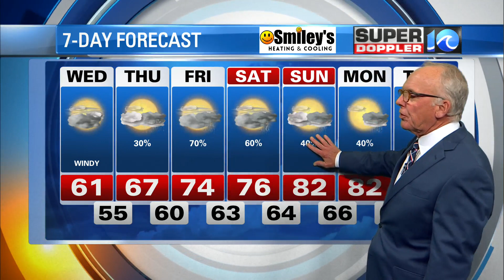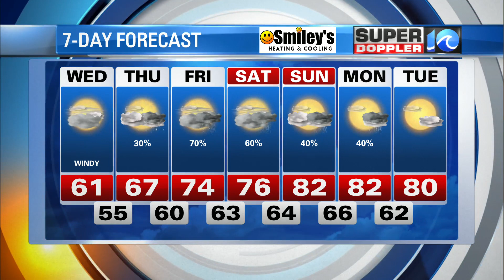WAVY Weather Evening Update | May 10, 2022